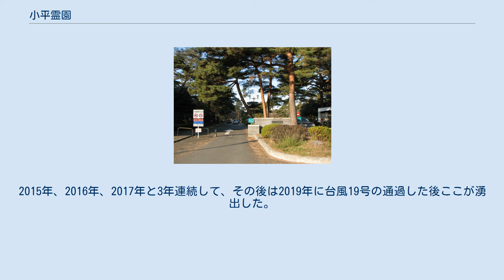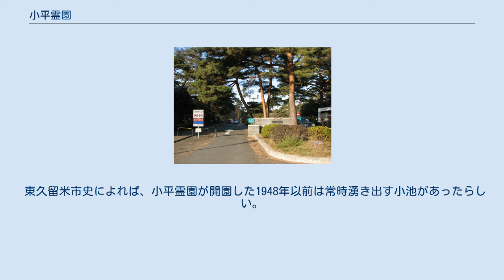小平霊園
小平霊園（こだいられいえん）は、都立の霊園である。
小平市、東村山市および東久留米市に所在する。
正式名称は東京都小平霊園である。
 など 小平霊園内にある黒目川の源流「さいかち窪」。
2015年9月23日撮影。
 さいかち窪（皀莢窪、槐窪とも）は、霊園内の一角（ 北緯35度44分43秒 東経139度29分20秒 / 北緯35.74528度 東経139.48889度 / 35.74528; 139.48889 (さいかち窪)近傍、東久留米市柳窪三丁目）を指す地名で、雑木林に覆われた直径100m余りの窪地（くぼち）である。
黒目川の地形上の源頭にあたり、通常は水のない涸れ窪だが、雨の続いた後などには水を湛え、特に雨の多い年には何日も水がたまったまま沼のようになることもある。
2015年、2016年、2017年と3年連続して、その後は2019年に台風19号の通過した後ここが湧出した。
その前は2008年、2004年、1998年、1991年とさかのぼる。
1991年は台風の大雨でJR武蔵野線の新小平駅が水没した時に湧出した。
 東久留米市史によれば、小平霊園が開園した1948年以前は常時湧き出す小池があったらしい。
 さいかち窪を北東へ新青梅街道を渡るとすぐに黒目川の源流が現れる。
小川のほとりには黒目川天神社（柳窪天神社 ; 北緯35度44分50秒 東経139度29分22秒 / 北緯35.7473度 東経139.4895度 / 35.7473; 139.4895 (柳窪天神社)、柳窪4丁目15番）があり、湧水地として「東京の名湧水57選」に選定されている。